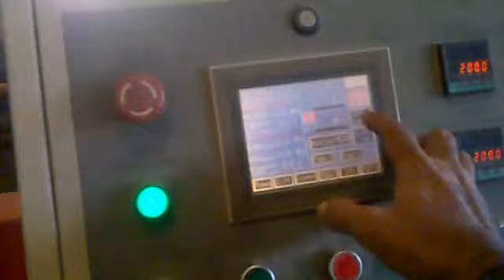Melamine Faced MDF Supplier in Dubai, UAE, Lamination Decor paper, Engineer, enggishrat g mail.com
Amsar Wood manufacturing LLc Jebel Ali Ind # 2 Dubai
Melamine Short Cycle and Impregnation machine , Ishrat Hussain Engineer Dubai.

 دولة الإمارات العربية المتحدة